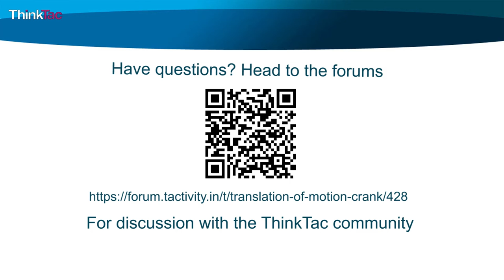Translation of Motion - Crank | ThinkTac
You want to get the observation sheet for the video you watched - join Myunlab to get more resources Mount a spoke bent in the shape of a square wave inside a 1 litre plastic bottle, such that the two ends rotate. Attach a straw to one of the crests, create a circular motion on the spoke which will lead to the linear motion on the straw.